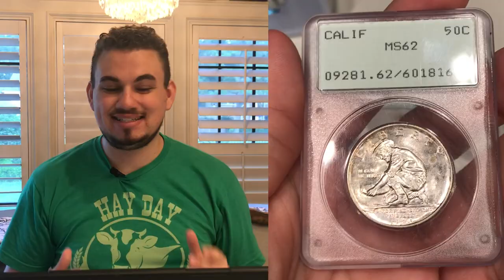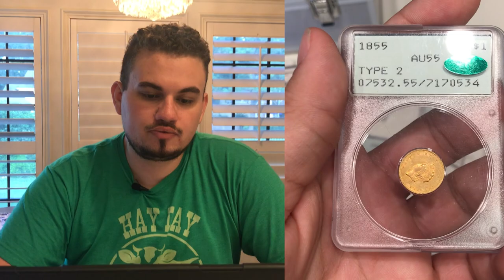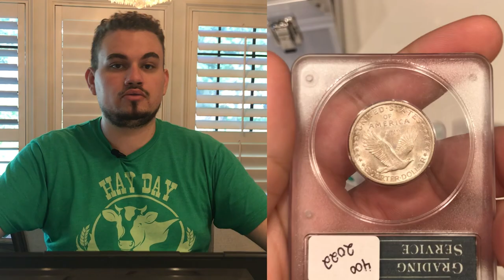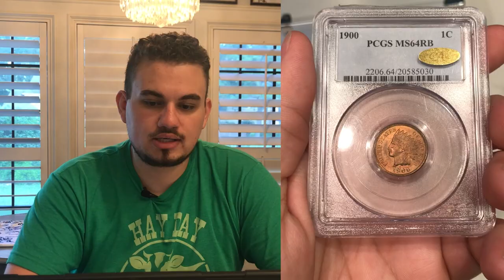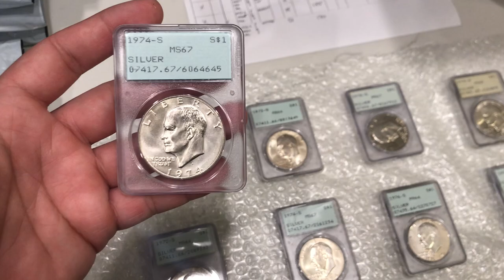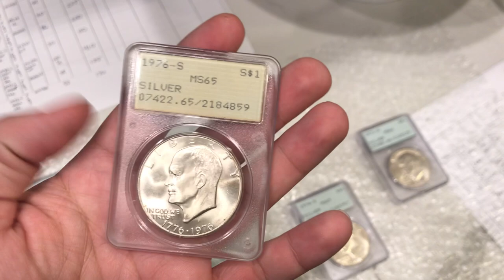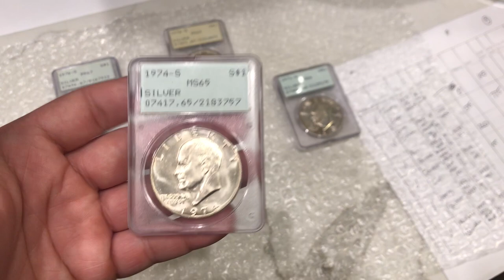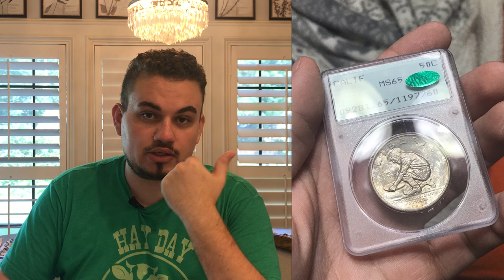We SOLD Our Coin Collection! How much did we make? (Selling Collection #1)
In this episode, we talk about liquidating our personal coin collection. How much did we pay and how much did we make?